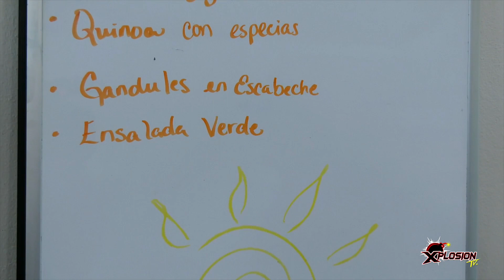XPLOSION TV - 313 ENTREVISTA XPLOSIVA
PROGRAMA # 313
13 ABRIL 2024